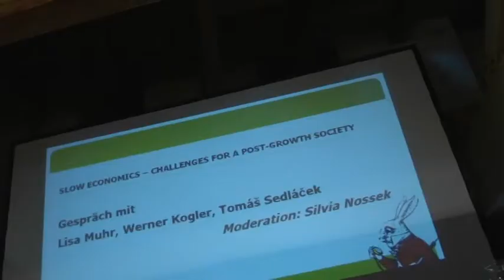Grüne Sommerakademie | Tomas Sedlacek, Lisa Muhr und Werner Kogler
Sofa Diskussion zTH "Slow Economics, Challenges for a Post-Growth Society"